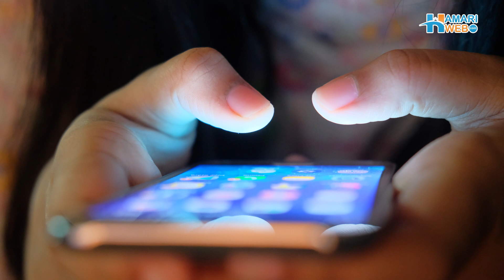Sanum Jung Funny Interview | Sanum Jung Ke Mazaiya Jawab | Sanum Jung Actress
Sanam Jung is a renowned media personality. She has a big fan following and perfectly managed multiple roles whether being a host or TV actress. She began her career in the year 2008 when she came on Play TV as a VJ. In the Drama serial Dil e Muztar, she did her acting debut. In the drama serial Alvida, her pair with Imran Abbas received a big praise from her followers. She also hosted the TV Show, Jago Pakistan Jago, on Hum TV for around 4 years. In this video, Sanam Jung gave answers to some funny and interesting questions. So just check out the video to view the complete Sanam Jung interview.